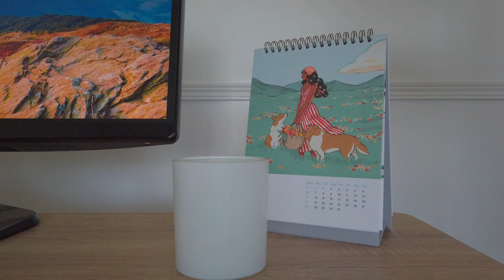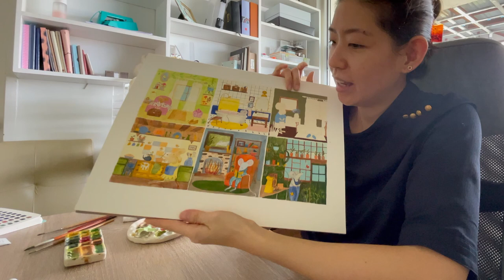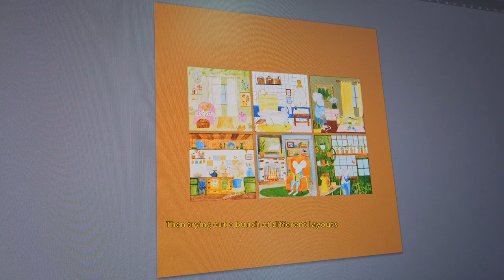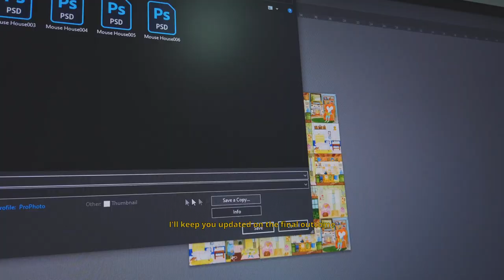The Mouse House Part 2